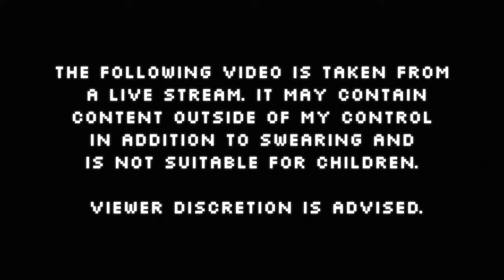Everquest - Sons of Thule - 1 - SK/SHM/BRD - Levels 1 to 42 - Part 1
The Sons of Thule, follow 2 Iksar and their slave Wood elf on their conquest of Norrath. Praise be Thule!

Summary of the rules can be found below.

Rules:
- No Power Leveling
- No Auto Grant
- No P2W Krono Buying
- No Tutorial
- Fresh Gold Accounts / FV, Latest Expansion
- Allowed P2W Bags / Expansion Items
- Allowed External Buffs
- New Guild/Fellowship for the Trio
- Can only level in Kunark until 60, POK Allowed for Spells/etc
- After 60 has to follow expansions, have to keep in the level ranges
- Bazaar allowed, have to farm the platinum
- Grouping allowed, 5 level range MAX
- Have fun =)